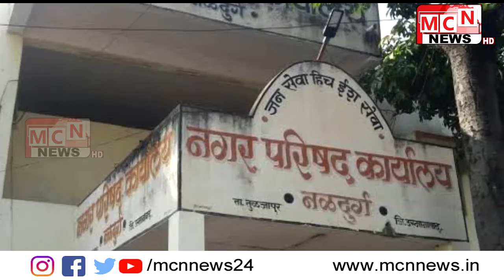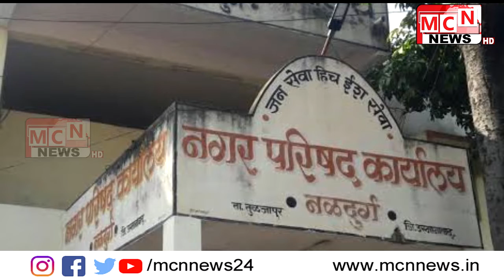नळदुर्ग पक्षांतर केल्यानंतर उपनगराध्यक्ष पदावर दावेदारी सांगणाऱ्या ची संख्या वाढल्याने नळदुर्ग नगरपा